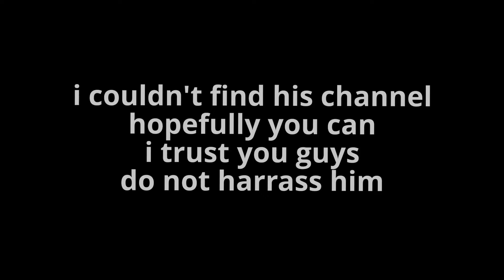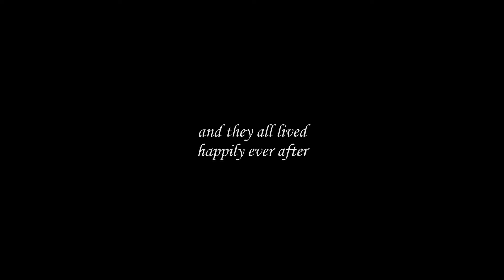FORTNITE 2.0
thank every single one of you for watching... i really love the feedback and comments y'all. preciate you guys

credits:
Kanye West & Pusha T - Runaway